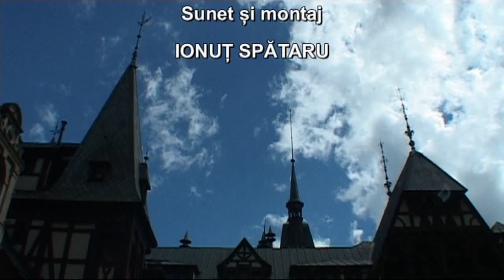Five o'clock la Castel - Radu Valcu in Sinaia 2014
Sinaia International Guitar Festival 2014
Five o'clock la Castel - Radu Valcu